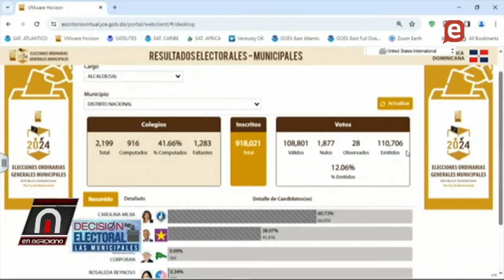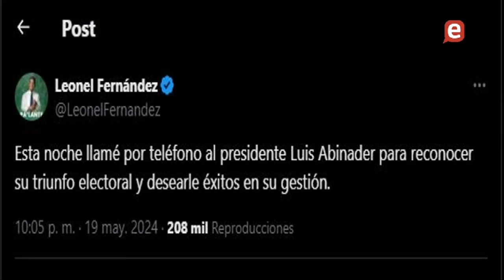Se reelige con malas artes, viene reforma constitucional, FP líder oposición, Omar vence Estado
,PLD rumbo al Abismo, Danilo se come al morado